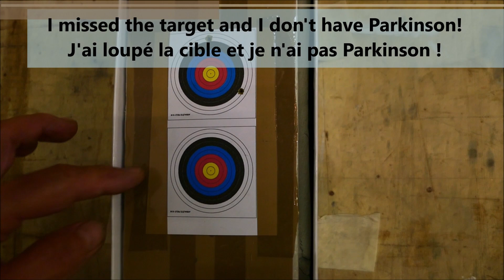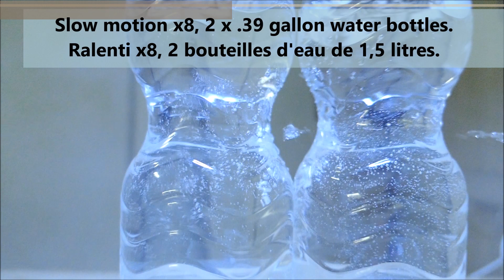Incredible and Amazing Bajozutsu shots!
Firing test of a Bajõ-zutsu at the scale 1:3, entirely manufactured in the spirit of an original model of the EDO period. The octagonal barrel is made of steel 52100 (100C6), bored and ground to .177 inch (4,5 mm), it is fixed by pin. The parts of the mechanism are riveted or pinned. The springs and wear parts are made of treated beryllium copper. The power and precision even with a low load are remarkable
Essai de tirs d'un Bajõ-zutsu à l'échelle 1:3, entièrement fabriqué dans l'esprit d'un modèle original période EDO. Le canon octogonal est en acier 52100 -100C6, alésé et rectifié à .177 pouce (4,5 mm), il est fixé par goupille. Les pièces du mécanisme sont rivées ou goupillées. Les ressorts et pièces d'usures sont en cuivre béryllium traité. La puissance et la précision même avec une faible charge sont remarquables.